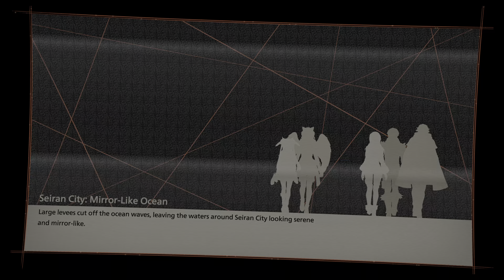SCARLET NEXUS - Kasane - PS5 - 4k - gameplay - game plus - trouble at the construction site